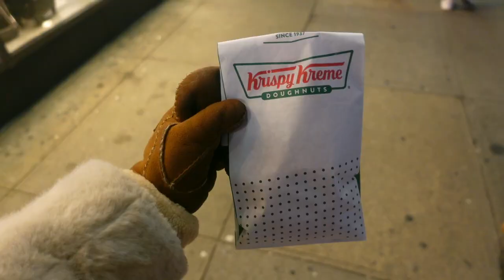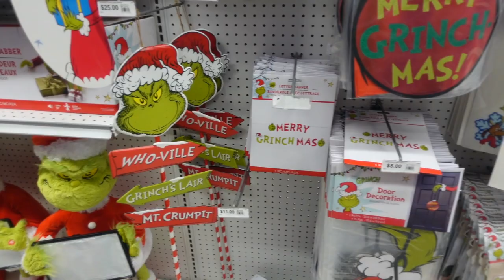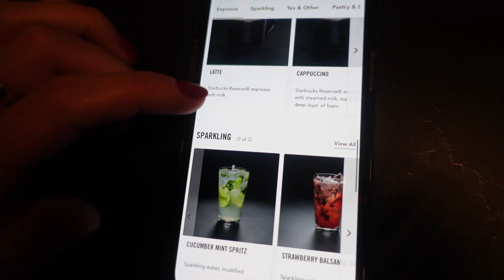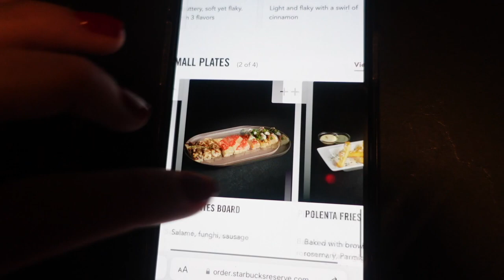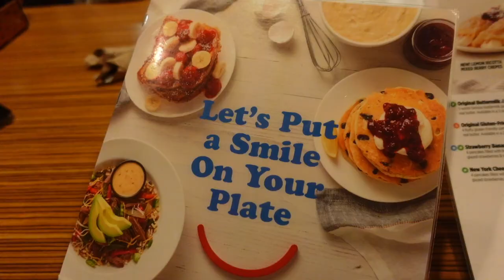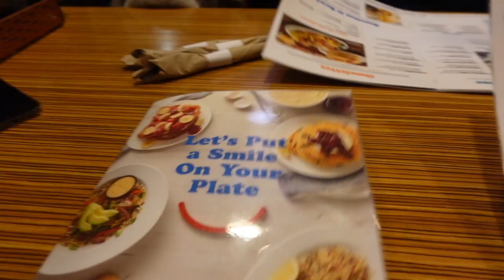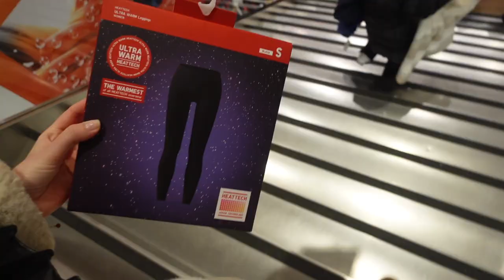MIJN OUDERS VERRASSEN, SCHAATSEN ONDER DE ROCKEFELLER TREE EN SNEEUWSTORM - SYL AND THE CITY VLOG 19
Eindelijk zag ik mijn ouders weer na 5 maanden! In deze video zie je hoe ik ze verras op JFK. We gaan gezellig samen eten bij Applebee's, IHOP en BOBO. Ook zie je hoeveel wij merken van de New York sneeuwstorm en gaan we schaatsen bij Rockefeller Center, onder de Christmas tree. Gedurende mijn tijd in New York zal ik wekelijks een video uploaden van mijn avonturen in Manhattan. Veel plezier met kijken!

XOXO,
Sylvana